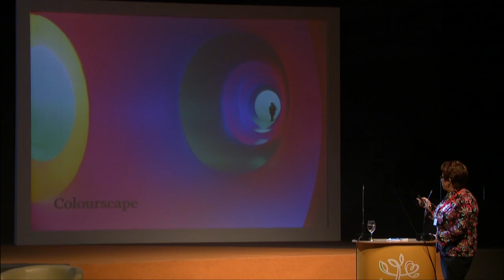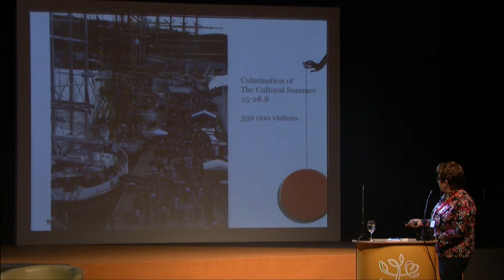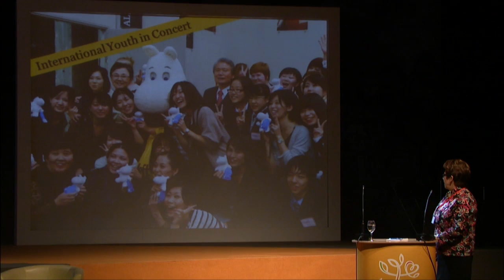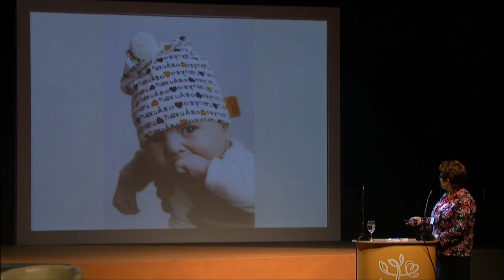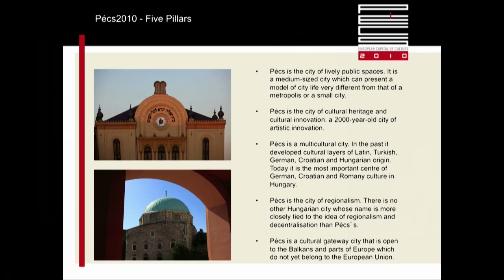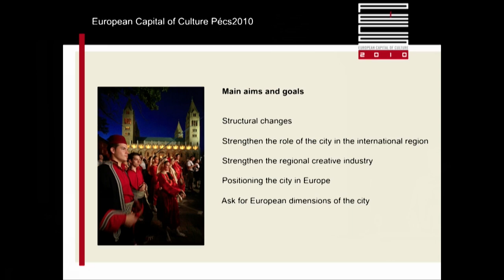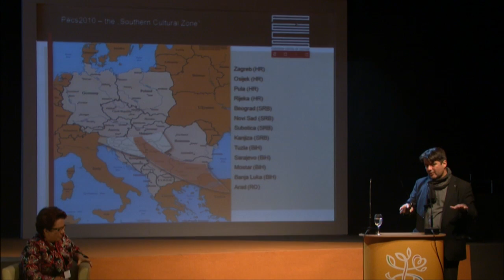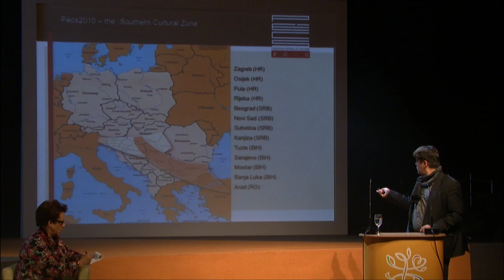Rīga 2014 Forums Mainīgā Eiropa Dzintara transformācijas 2011 11 16 14no29